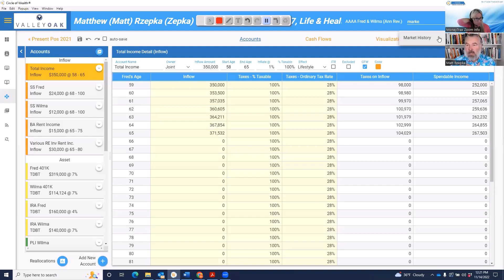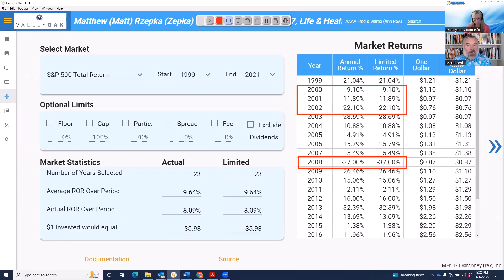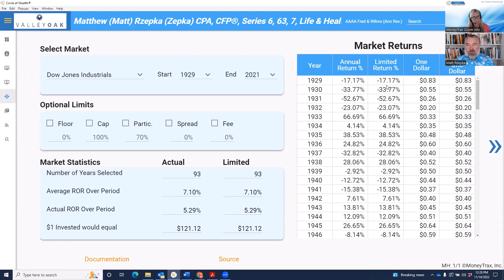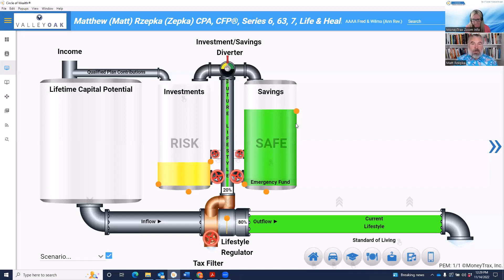Answer the Question – Are we in a Bear Market?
Circle of Wealth® can help you explain financial concepts and answer your clients' questions.  Watch Matt Rzepka, one of our executive coaches and a CPA, use the Circle of Wealth®'s Market History tool to answer the question, "Are we in a Bear Market?"